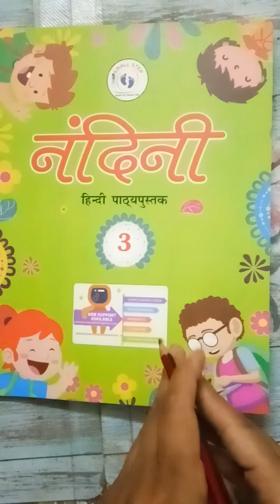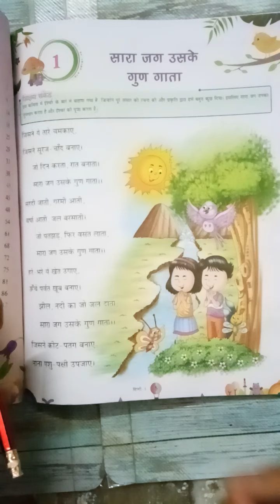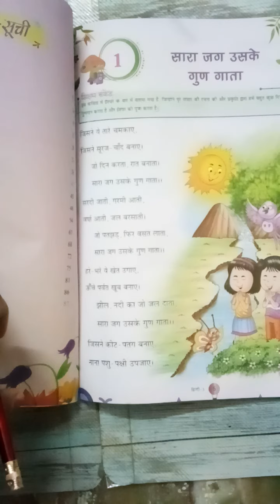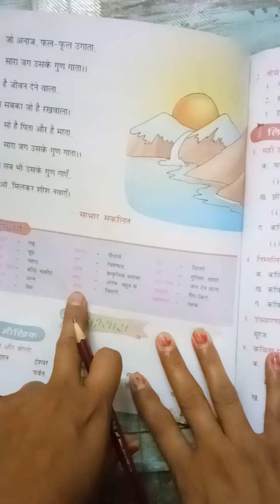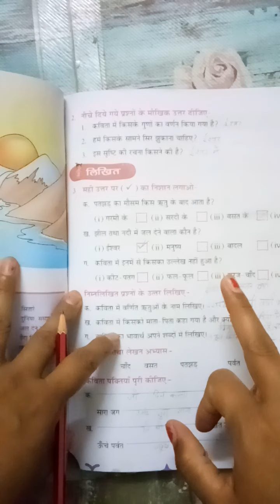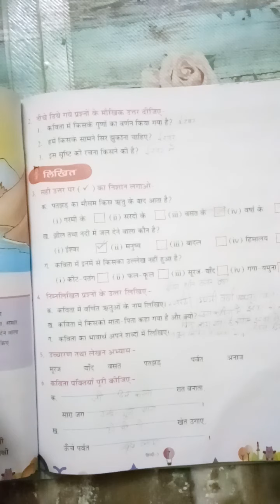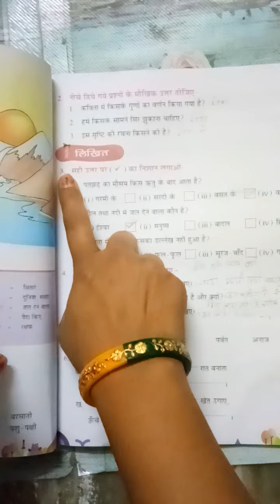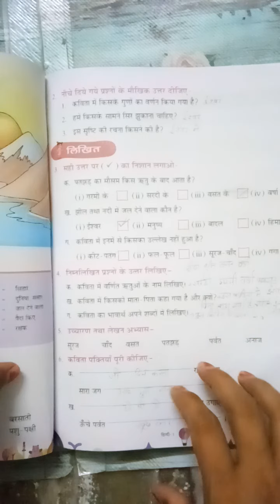class 3rd hindi (first) chapter 1st by divya bissa(Friday25/9/20)